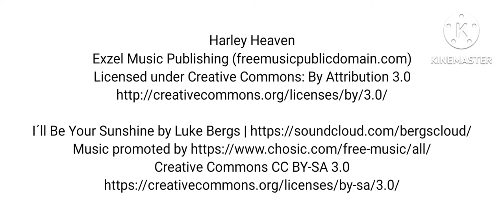ESCAPADOR: Solo biking from Brgy Culianan to Brgy Ayala, Ecozone via the new diversion road.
Embark on a thrilling solo adventure as I bike through the captivating detour from Brgy. Culianan to Zamboanga Eco Zone. Discovering new sights and landscapes was an exhilarating experience, envisioning the promising future of ZamboangaCity. From the military camp to the scenic zigzag road, intriguing rock formations, and the serene Muslim cemetery, each moment was a revelation. The breathtaking view from the hilltop overlooking the west side of the city, the picturesque vegetable garden in Lapaz resembling BaguioCity's farm, and the serene rubber plantation behind Ecozone left me in awe. This bike journey not only delighted me with stunning vistas but also nurtured my health and well-being. 🚴‍♂️💨